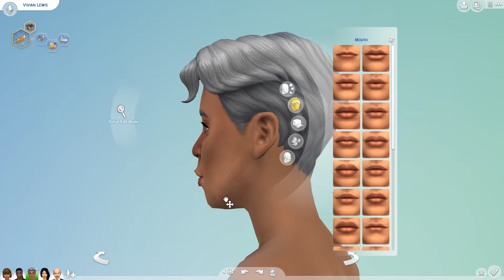SIMply Improved: Makeover CAS | Episode 23 - Vivian Lewis